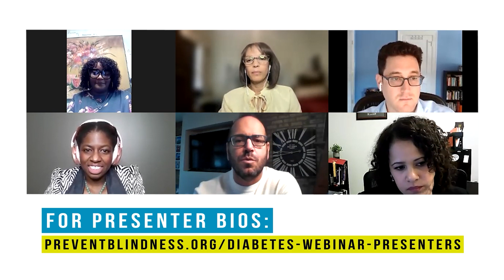Diabetes and Your Eyes: A Conversation Around Patient-Centered Care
Are you living with diabetes and wondered how your health care providers work together to maintain your eyesight? This Prevent Blindness webinar explains how health care providers coordinate care for persons with diabetes, talk with each other, and consider your needs as a patient.  You will hear from a person living with diabetes who has diabetes-related eye disease, along with leading doctors from throughout the U.S. who care for individuals with diabetes.

In this webinar you will learn:

-What patient-centered care is and why it’s important in maintaining your eye health.
-Learn about the different types of health care providers and supporting health professionals care for people with diabetes and eye health.
-Understand how improved care coordination and communication among your health care providers is important for your overall health.

Panelists include:

-Patient advocate: Tamica Nelson
-Primary care physician and health services researcher: Michael Barnett, MD, Associate Professor, Health Policy and Management, Harvard T. H. Chan School of Public Health
-Ophthalmologist: Kristen Nwanyanwu, MD, MBA, MHS, Assistant Professor of Ophthalmology and Visual Science, Yale University
-Diabetes research & education: Patricia Grant, MS, PhD, Vice President of Research, The Chicago Lighthouse; Visiting Research Assistant Professor, Department of Ophthalmology & Visual Sciences, University of Illinois at Chicago
-Vision rehabilitation specialist: Susan A. Primo, OD, MPH, FAAO; Director, Optometry and Vision Rehabilitation Service, Emory Eye Center; Professor, Department of Ophthalmology Emory University School of Medicine
Moderator: Jeff Todd, President and CEO at Prevent Blindness